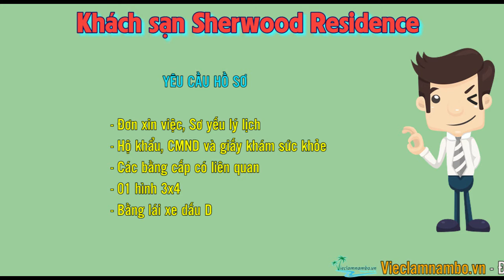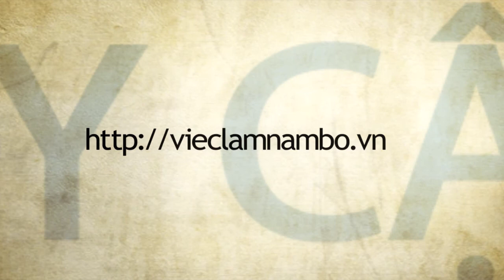TUYỂN TÀI XẾ DẤU D LÁI XE 16 CHỖ | Lương CAO - Đãi ngộ TỐT | Khách sạn Sherwood Residence